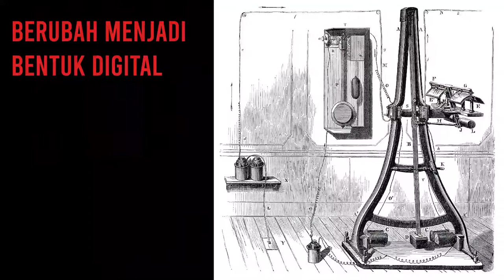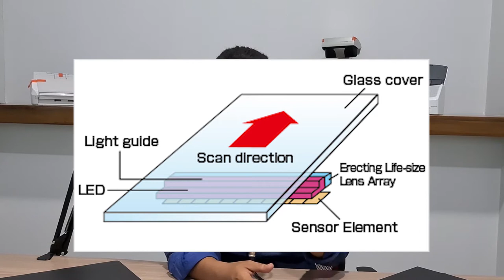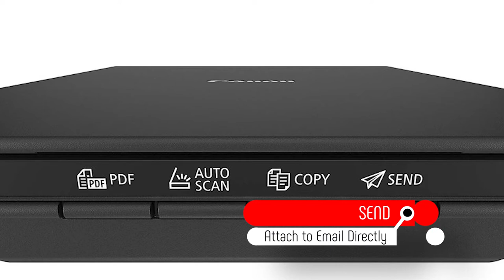Scanner Canon, Epson, Fujitsu | Barcode Scanner Honeywell, Zebra | Jenis-Jenis Scanner & Fungsinya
Video kali ini, Daeng Agus menjelaskan perbedaan jenis-jenis scanner,
beserta kelebihan dan kekurangannya masing-masing.